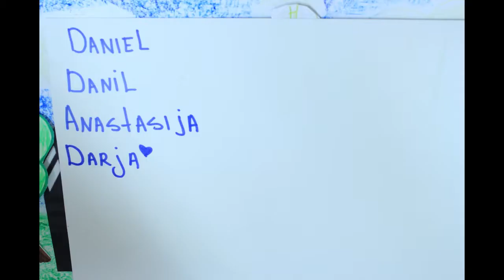Kanna kiivrit!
Lääne-Harjumaa noortekeskuste (Klooga, Padise, Paldiski, Rummu, Ämari) noored valmistasid Nukufilmi lastestuudio abiga meeleolukad filmid turvalisusest kodukandis.

Videod tehti Lääne-Harju Koostöökogu rahvusvahelise koostööprojekti LOCAL SECURITY/KOHALIK TURVALISUS raames, mille tegevusi kaasrahastatakse Euroopa Maaelu Arengu Põllumajandusfondi LEADER meetmest.